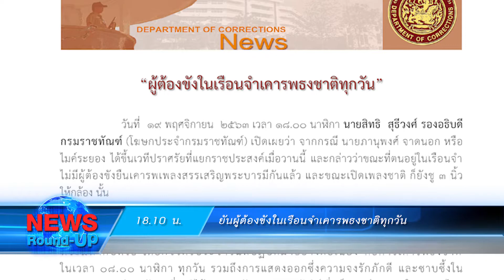"วัฒนา"เผยโหวตรับร่างแก้รธน.เป็นไปตามคาด : เกาะสถานการณ์ 19.30 น. (19/11/2563)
18.10 น. ยันผู้ต้องขังในเรือนจำเคารพธงชาติทุกวัน
18.22 น. "วัฒนา"เผยโหวตรับร่างแก้รธน.เป็นไปตามคาด
18.31 น. "อาคม"ชี้S&Pคงเครดิตไทยดันเชื่อมั่นลงทุน
18.47 น. รถทีมนักร้องดัง"ครูเต้ย"พลิกคว่ำเจ็บระนาวที่ชัยภูมิ